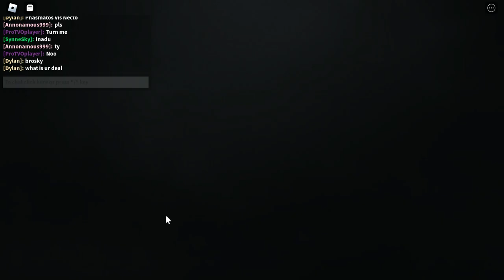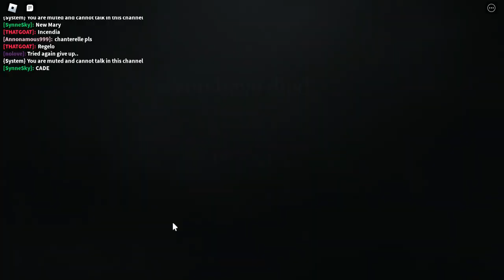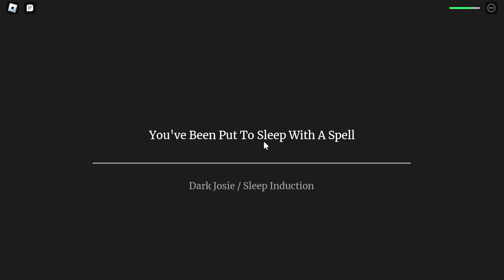🔮Valerie Tulle Gameplay🔥| The Vampire Origins OLD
hey yall,

im so sorry i know you guys wanted the inadu gameplay but i completely ran out of time this weekend and i needed to end up uploading a prefilmed video!